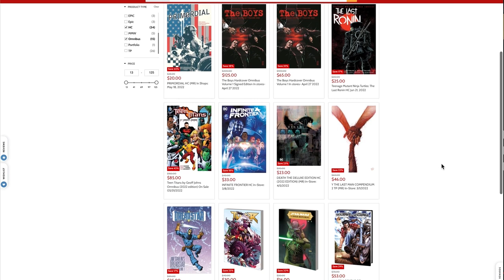Is Vision by Tom King a modern Marvel masterpiece?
Vision by Tom King and Gabriel Hernandez Walta is a 12 issue 2015 series from Marvel Comics. It is one of the most critically acclaimed titles in recent memory, but will it stand the test of time?

Can a story about Vision, without the Scarlet Witch or the Avengers as the main focus manage to work?

00:00 - Intro
00:33 - Art
03:30 - Story
08:45 - Spoilers
11:27 - Final Verdict